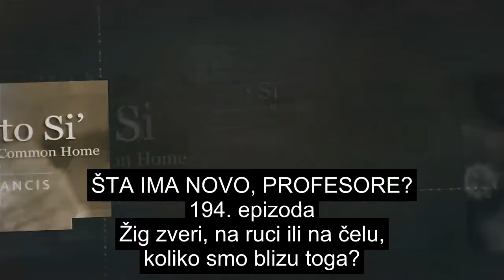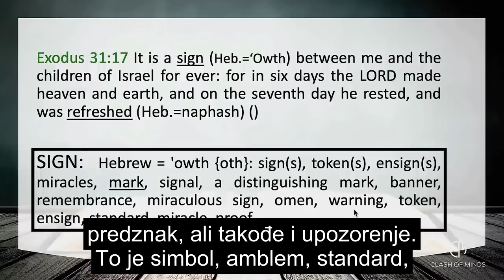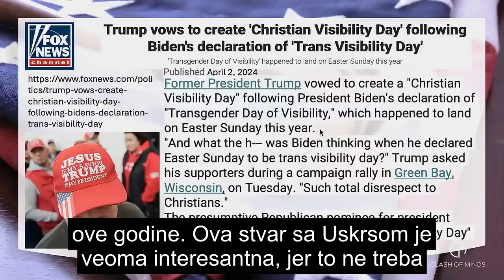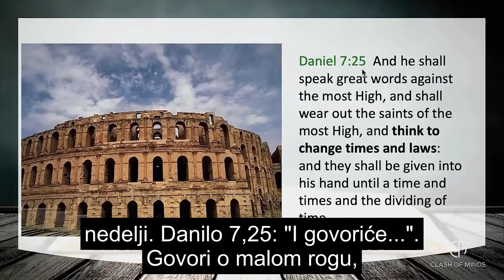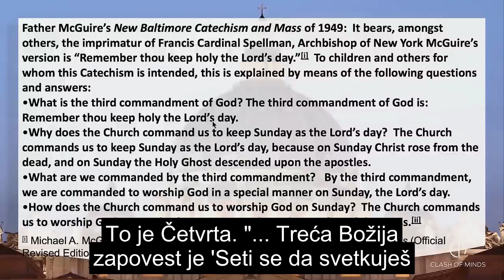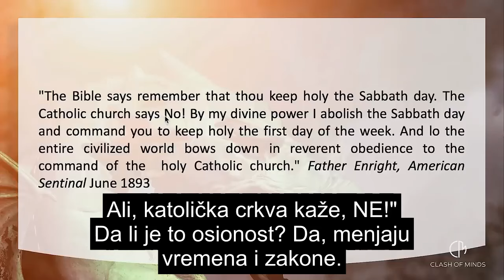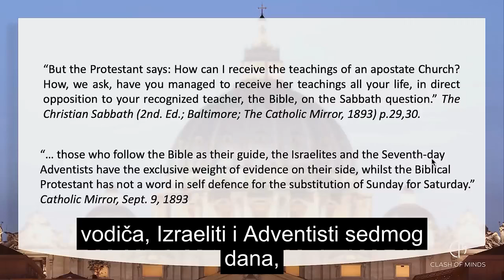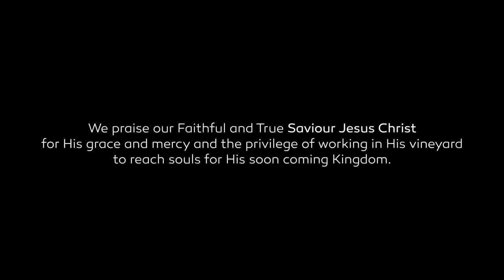194 WUP Valter Veith & Martin Smith - Žig zveri, na ruci ili na čelu, koliko smo blizu toga?